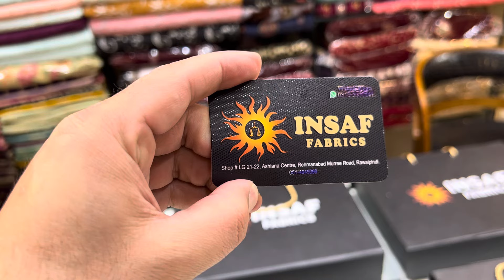Lawn Chikankari 3.p Dresses | 03215096308 WhatsApp | summer latest Arrival 2024